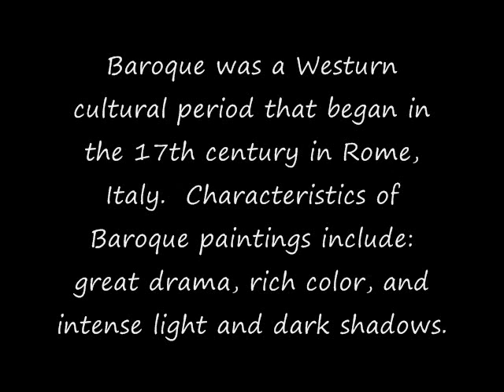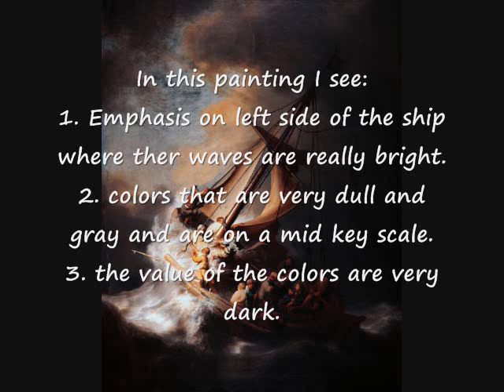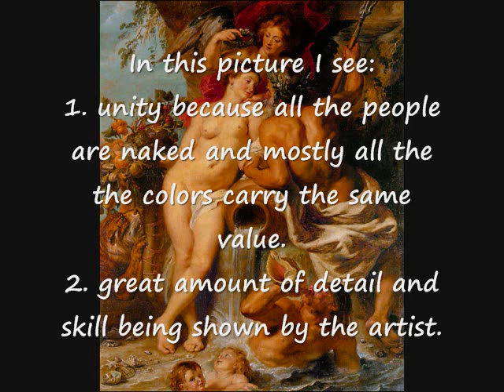Art project; Baroque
This was a art project that I had to do. It's not the greatest video ever, but hopefully it gives you some information about baroque art and different elements of art.